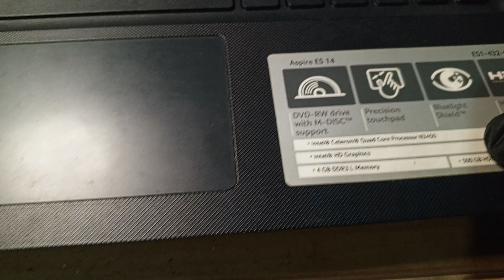Acer Aspire ES 14 No Power Fixed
Acer Aspire ES 14, ES1-432-C79F, Model No. N16Q8